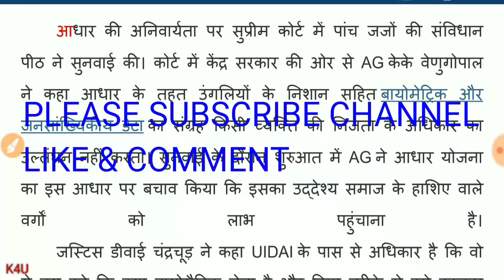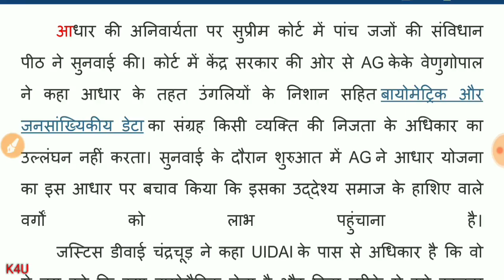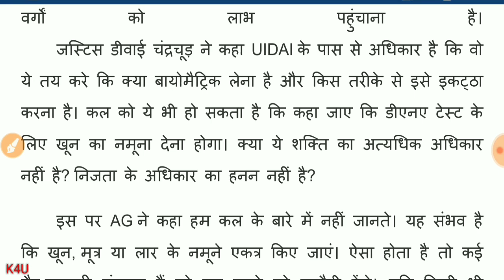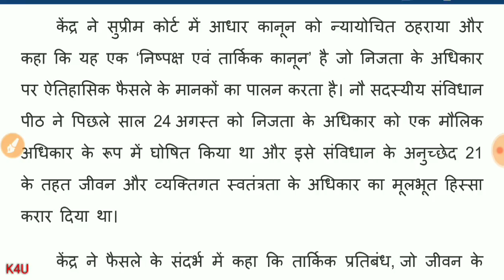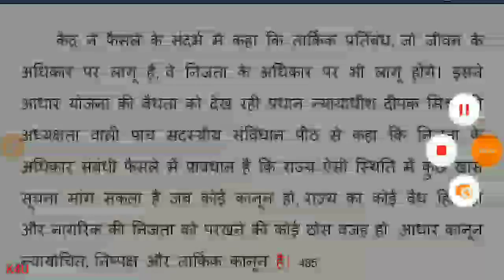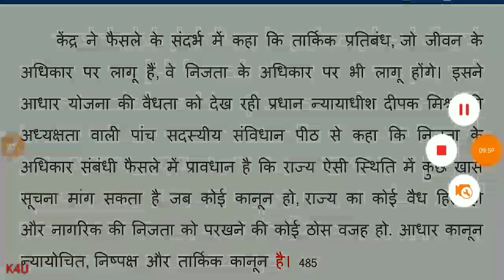HINDI DICTATION 45 WPM,PART-17, HINDI TYPING DICTATION, MP HIGH COURT ASSISTANT GRADE 3 EXAM 2017ssc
THIS VIDEO FOR THOSE PEOPLE WHO INCREASE DICTATION SPEED KNOWLEDGE 4RU.
THIS VIDEO ABOUT HINDI DICTATION TYPING 45 WPM BY KNOWLEDGE4RU.
hindi steno dictation, dictation hindi, hindi audio dictation, hindi dictation, diction,  45 wpm, dictation hindi,